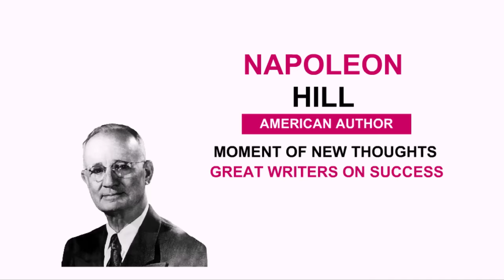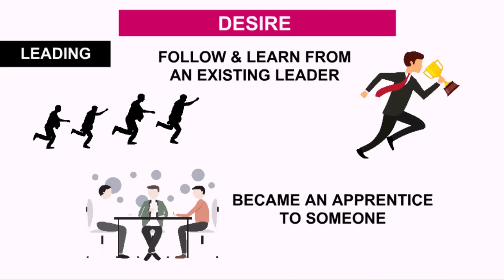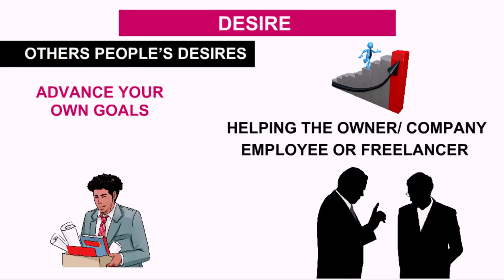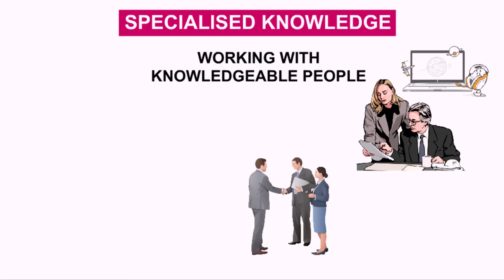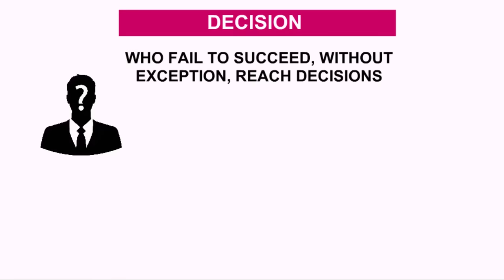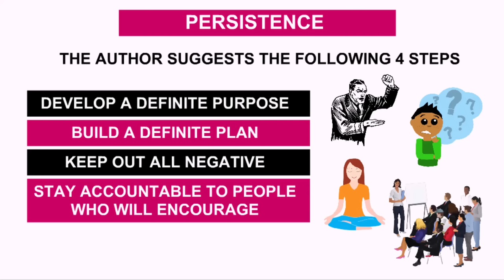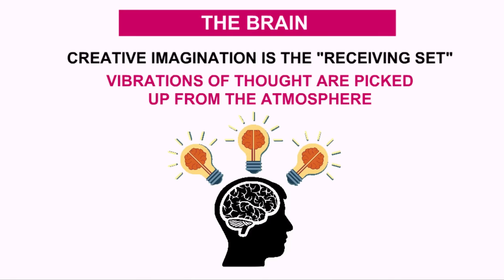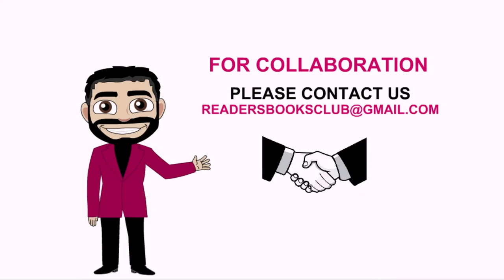Think and Grow Rich by Napoleon Hill Audiobook | Book Summary in Hindi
This video is about Book Think and Grow Rich by Napoleon Hill Audiobook | Book Summary in Hindi

Think and Grow Rich was written by Napoleon Hill in 1937 and promoted as a personal development and self-improvement book. He claimed to be inspired by a suggestion from business magnate and later-philanthropist Andrew Carnegie.

Order Book Now & Read it (on heavy Readers Books Club discount)
Think & Grow Rich English
Think & Grow Rich Hindi
The Greatest Money Making Secret